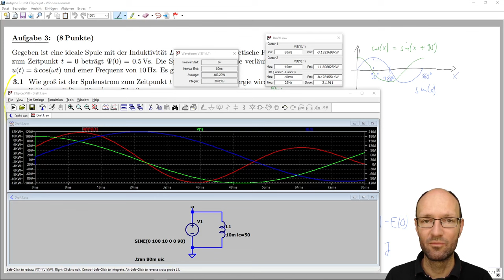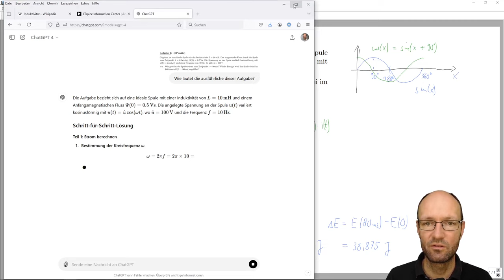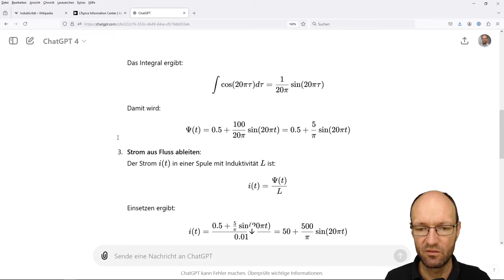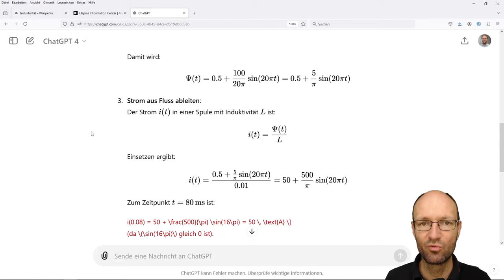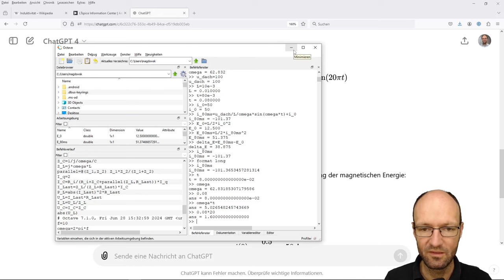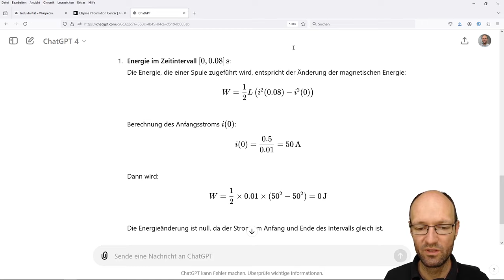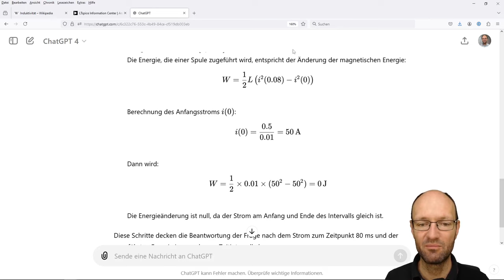Analyse der ChatGPT-Lösung einer Aufgabe zu Spulenstrom und Energie in einer idealen Spule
In diesem Video analysiere ich kurz die ChatGPT-Lösung einer Aufgabe aus den Grundlagen der Elektrotechnik, in der man den Spulenstrom und die Energie in einer idealen Spule bzw. einer Induktivität bestimmen soll. Diese Lösung vergleiche ich mit einer vorherigen handschriftlichen Lösung und einer Simulation in LTspice.

Kapitelmarken:
0:00 Erklärung der Aufgabe
0:56 Lösung durch ChatGPT
7:49 Fazit